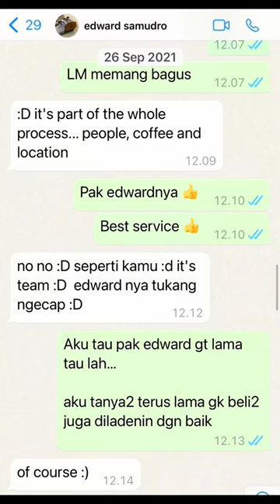Tahun 2015 adalah tahun saya bertemu Pak Edward Samudro di Jakarta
Tahun 2015 adalah tahun saya bertemu Pak Edward Samudro di Jakarta. Saat itu saya mencari informasi tentang mesin LM. Walau Pak Edward menjelaskan 1-2 jam, tapi saya tidak beli. Tahun2 berikut, saya juga masih sering bertanya tapi tidak pernah membeli. Luar biasanya, saya selalu diladenin dengan baik. Hingga akhirnya tahun 2022, kami membeli mesin LM pertama dari Pak Edward 😇. Juga selalu merekomendasikan pak Edward ke setiap pelanggan mau membeli mesin espresso terbaik. Dan ada 1 cafe yang sudah punya 6 cabang dan semua cabang memakai LM. Best service!!!

Awi Coffee bisa kalian dapatkan di:
Online :
🛍 Shopee :

1. Kami punya banyak PENGALAMAN. AWI COFFEE adalah perusahaan roastery kopi yang sudah berdiri sejak 1945. Bisa bertahan dan berkembang lebih dari 70 tahun adalah perusahaan yang mempunyai integritas tinggi. Kami yakin akan terus tumbuh, dan bisa menjadi partner terbaik cafe anda hingga ratusan tahun ke depan.
2.Kami PENDENGAR bukan pembicara. Positioning kami bukan sebagai EXPERT tapi Customer service. Kami menciptakan produk yang mudah dijual oleh cafe di Indonesia.
3. Kami SERIUS MASALAH KUALITAS,Hal yang paling ditakutkan semua cafe adalah konsistensi dari kopi yang dipakai, bukan harga, Dengan AWI COFFEE, pemilik cafe bisa tenang dan fokus membesarkan bisnisnya.
4. Kopi kami BEBAS BATU. AMAN buat grinder anda.
5. Kami mempunyai REPUTASI yang bagus di Online Shop.
6. superior / money back guarantee
7. Sertifikat HALAL